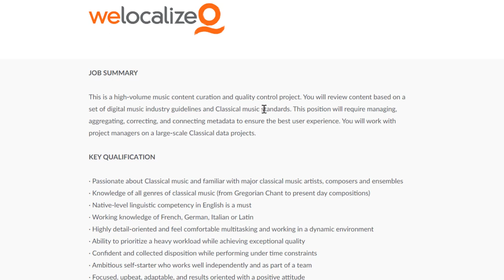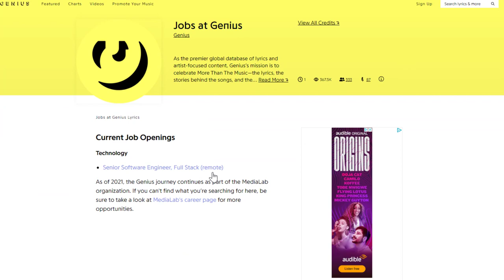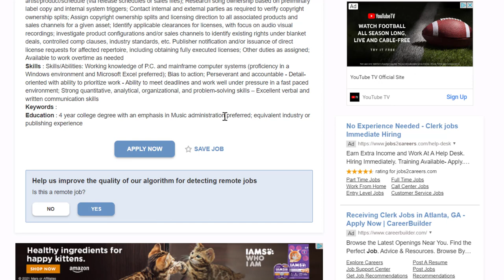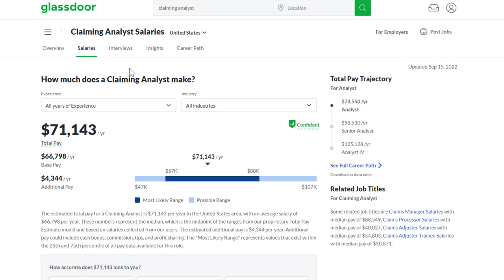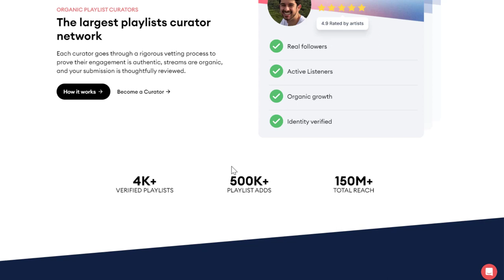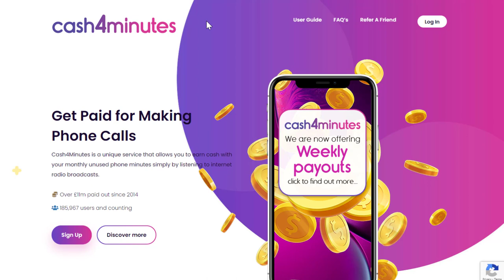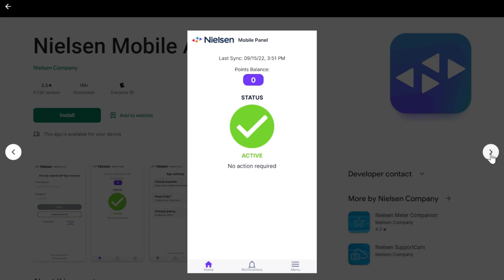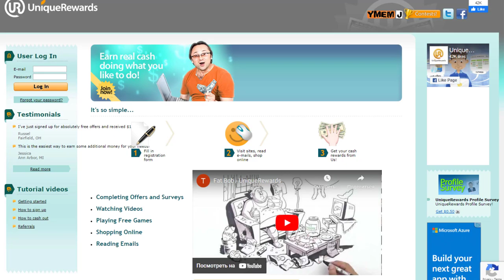How to Make Money Listening to Music 2023 | 5 Legit Ways to Make $20-$30/Hour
Here are some ways you could make $20-$30/hour online listening to music!

LET’S CONNECT!

TIMESTAMPS:
00:00 Music Jobs
00:22 Job 1
01:53 Job 2
03:03 Job 3
04:33 Job 4
06:18 Job 5
08:31 Side Hustles
08:44 Hustle 1
09:43 Hustle 2
11:22 Hustle 3
11:45 Hustle 4
12:25 Hustle 5
13:10 Hustle 6
13:52 Hustle 7
14:34 Hustle 8
15:54 No Longer Working